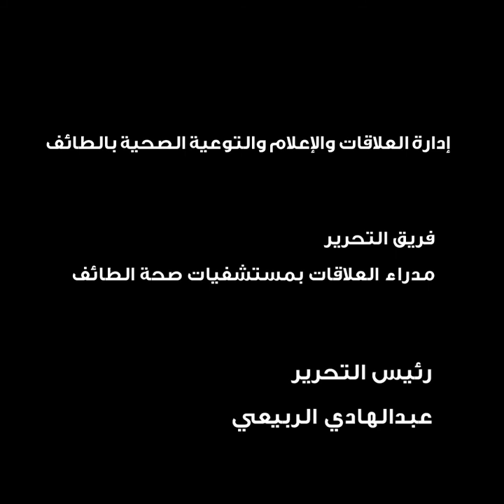موجز يومي لأخبار صحة الطائف يوم الأربعاء 29-4-2020